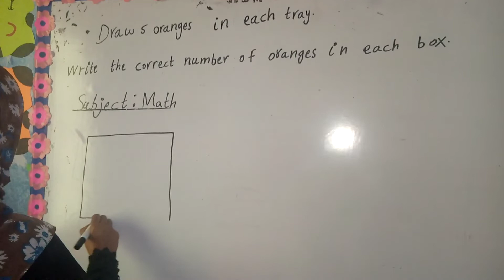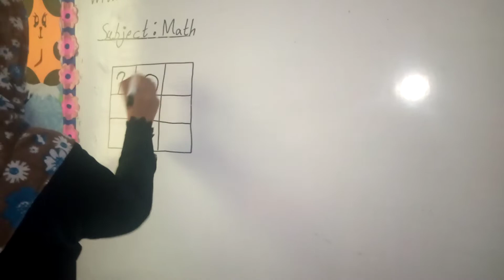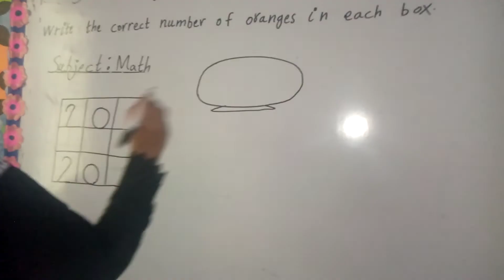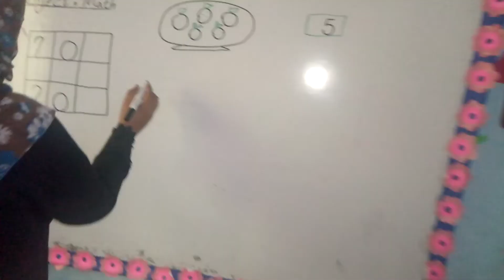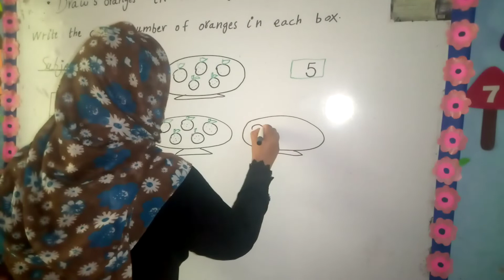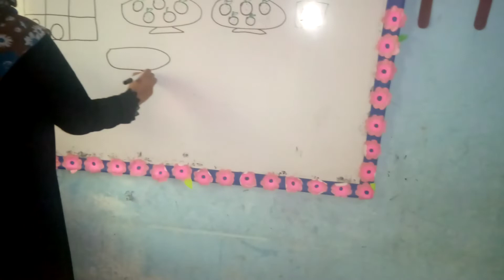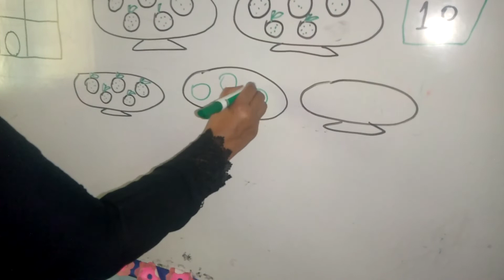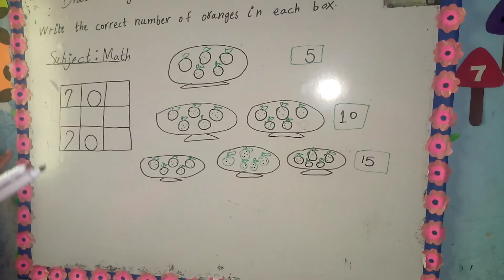lecture 169 Math number 20 learn write with concept.( saima Qaisar)